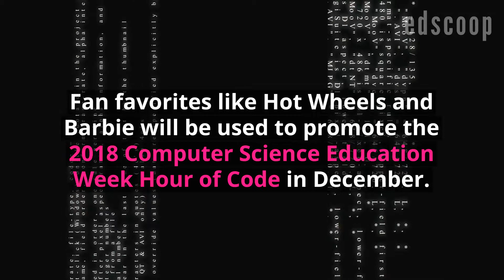Barbie's next big move? Teach 10 million kids to code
One of the many tools Mattel and Tynker hope to use is a Barbie-themed coding lesson that introduces various career paths.